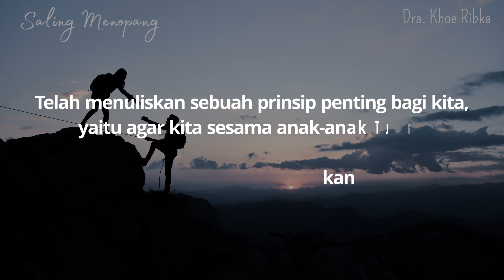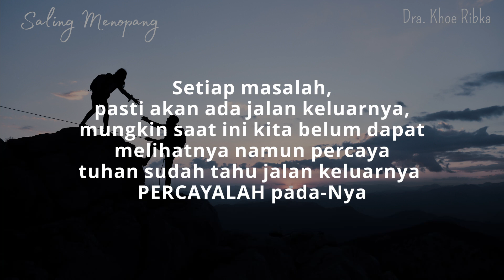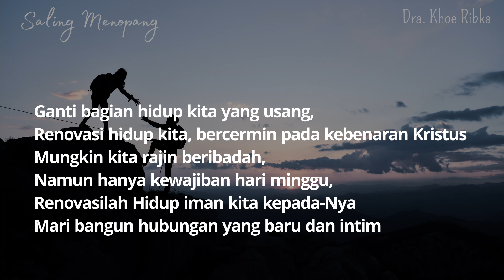Secangkir Teh - SALING MENOPANG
SALING MENOPANG

Kuatkanlah tangan yang lemah lesu dan teguhkanlah lutut yang goyah.(YESAYA 35:3)

Sahabat kristus,
Nabi Yesaya dalam tulisan nya beribu-ribu tahun yang silam ,telah menuliskan sebuah prinsip penting bagi kita. yaitu agar kita sesama anak anak Tuhan harus saling menguatkan, saat iman lemah, ada yg mengingatkan.

Tangan lesu ,berbicara tentang orang-orang yang sudah tidak mampu melakukan hal lain, patah semangat ,
Orang yang mengalami masalah berat ,dan sudah tidak tau harus berbuat apa lagi.

Sementara lutut yang goyah , bisa di gambarkan dengan orang - orang yang sudah tidak dapat berdiri bangkit, karena masalah yang dihadapi

Perjalanan hidup orang percaya yang tidak mudah ,banyak tantangan, dan pergumulan,

Mari sahabat Kristus , kita menguatkan teman - teman kita yang dalam kesulitan , Ingatkan untuk men-syukuri setiap kesulitan yang ada,karena dengan kesulitan kita bisa mendapat pelajaran untuk lebih menggantungkan diri pada Tuhan
Setiap masalah , pasti akan ada jalan keluarnya ,mungkin saat ini kita belum dapat melihatnya. Namun percaya Tuhan sudah tahu jalan keluarnya.

PERCAYALAH pada NYA

SYUKURILAH
dengan Kondisi apapun ,
Selalu Ada harapan didalam Tuhan dan selalu ada Jalan

Jangan kalah dengan tawaran si Jahat yang ingin merebut anak - anak Tuhan, mari kita kokoh kan pijakan kaki kita didalam Dia

Ganti bagian hidup kita yang usang , renovasi hidup kita ,bercermin pada kebenaran Kristus .
 mungkin kita rajin beribadah, namun hanya kewajiban hari minggu ,
Renovasi lah hidup iman kita kepada-Nya .
Mari bangun hubungan yang baru dan intim

⭐⭐Mari kita minta Tuhan sempurnakan Hidup kita, intropeksi diri kita, pada Tuhan,* minta Tuhan kuatkan , tangan kita yang lemah lesu dan teguhkan lutut kita yang goyah dan
hiduplah saling menopang.

HALELUYAH

Tetap setia👍👍

SoliDEO
Segala kemuliaan hanya bagi nama Tuhan